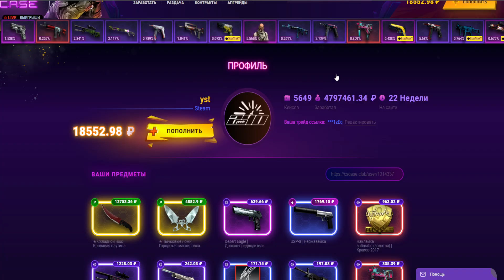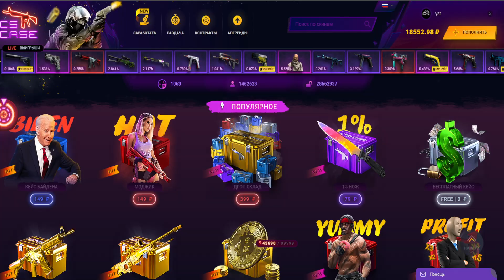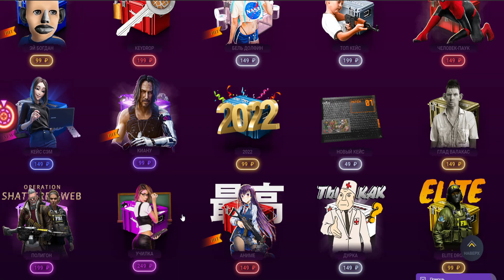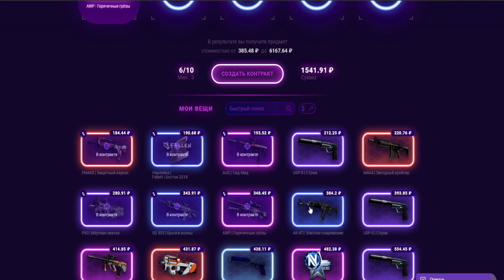КС ГО ОТКРЫТИЕ КЕЙСОВ ⚡️ Я ПОТРАТИЛ 20 000 РУБЛЕЙ НА КЕЙСЫ КС ГО! МНЕ ВЫПАЛ НОЖ?